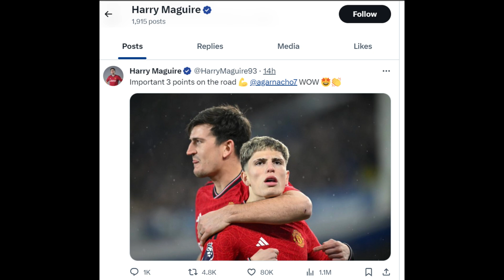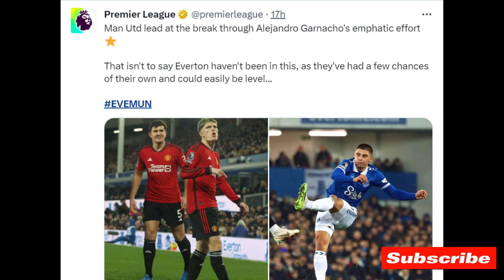FOOTBALLERS REACT TO ALEJANDRO GARNACHO BICYCLE KICK GOAL VS EVERTON | GARNACHO GOAL REACTION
Football | Football Highlights | Soccer | Goals